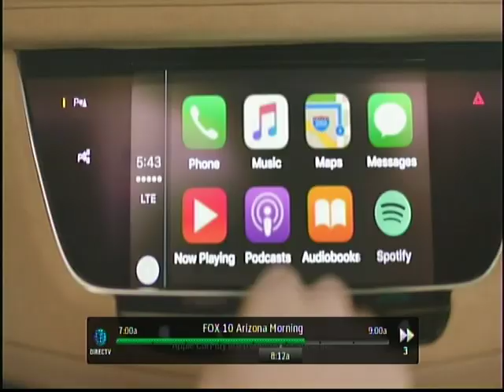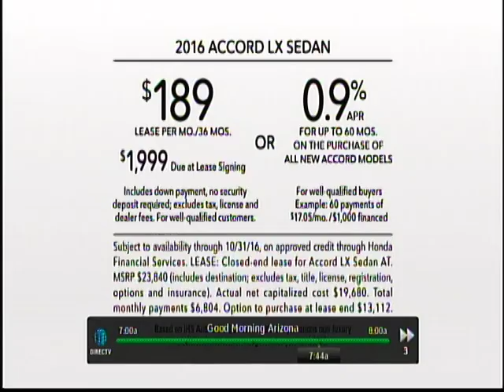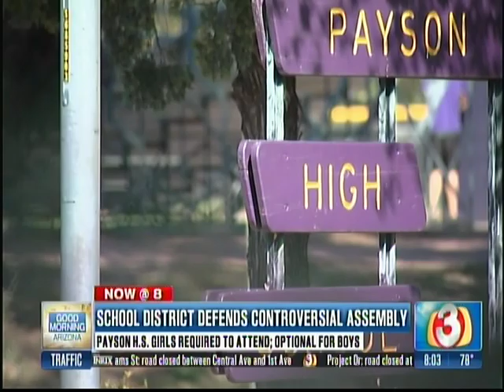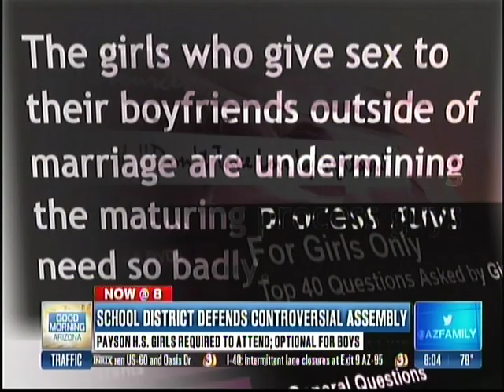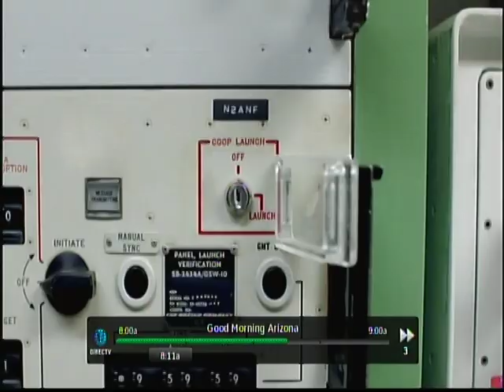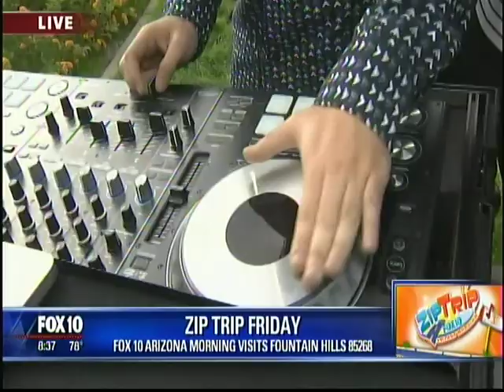1028zip best flirt high school long special (Fountain Hills) Pumpkin carving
Acro-yoga kisi ad, Pep rally